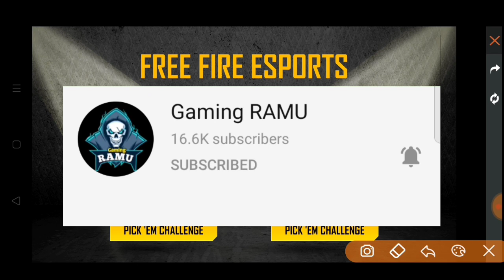HOW TO COMPLETE PICK YOUR CHAMPIONS EVENT IN FREE FIRE || PICK'EM CHALLENGE FREE FIRE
pick your champions event

pick your champions free fire

free fire pick your champions

how to complete pick your champions

pick em challenge event free fire

pick em challenge event

free fire bangladesh championship pick em challenge

free fire esports event

free fire bangladesh championship best team kon hai

free fire bangladesh championship

pick'em challenge

HOW TO COMPLETE PICK YOUR CHAMPIONS EVENT IN FREE FIRE

PICK'EM CHALLENGE FREE FIRE